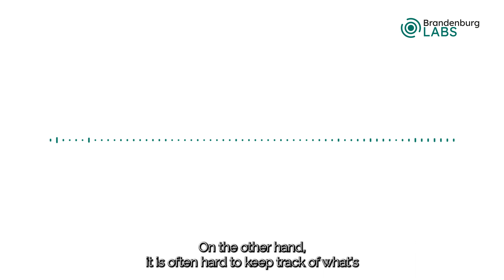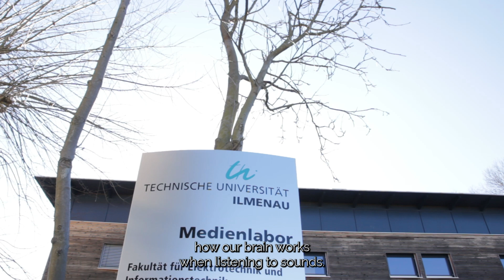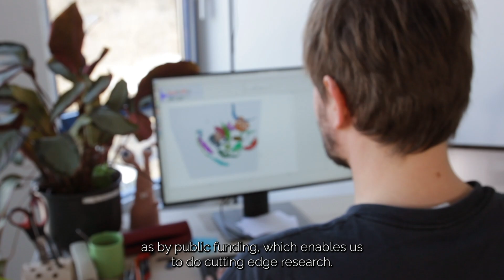Brandenburg Labs: Immersive Audio Start-Up Pitch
Get to know our innovative Audio Start-Up Brandenburg Labs. In this Pitch, our CEO Karlheinz Brandenburg, co-inventor of MP3, explains why immersive audio is the future of sound reproduction. Meet our team and learn how we are working towards the goal to achieve a perfect auditory illusion, especially via headphones. As a spin-off company of the Technische Universität Ilmenau and the Fraunhofer Institute for Digital Media Technology, Brandenburg Labs can draw on many years of research in the audio field at these institutions.